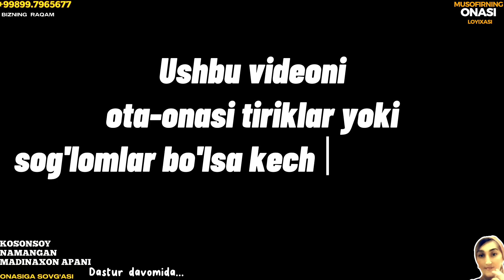MUSOFIRNING ONASIGA NIMA BO'LDI, MUSOFIR QIZNING ONASINI TUG'ULGAN KUNIGA SOVG'ASI,